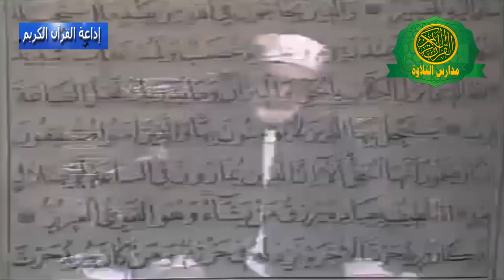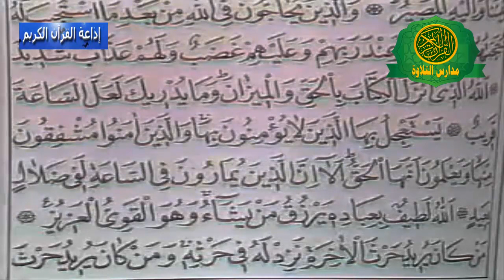الشيخ محمود خليل الحصرى -فيديو نادر من سورة الشورى - مسجد الامام الحسين